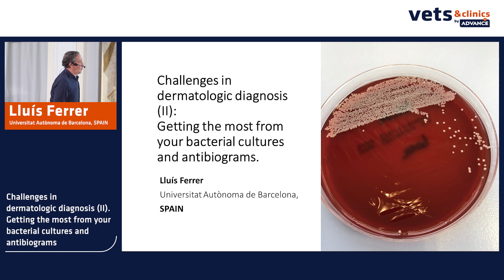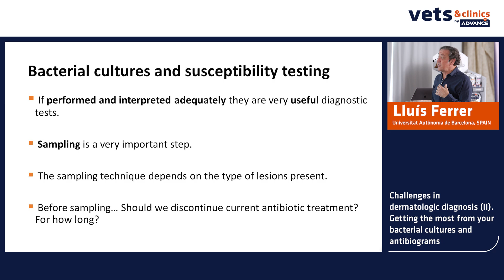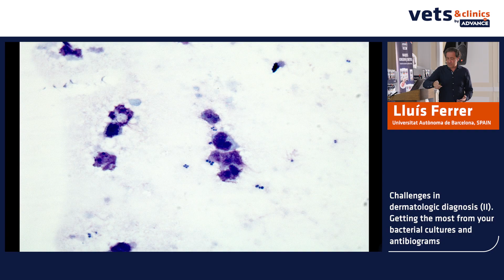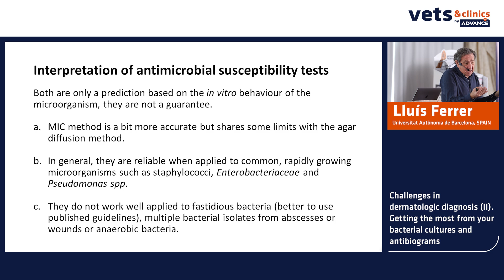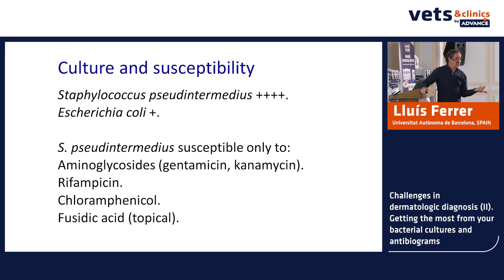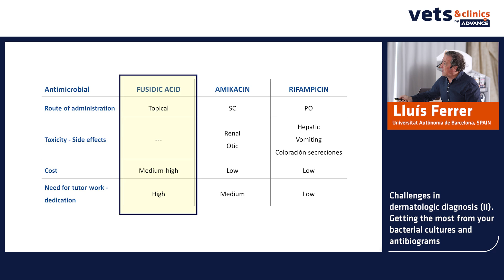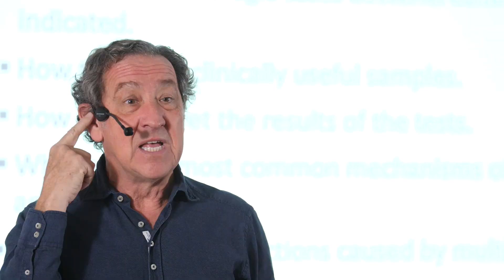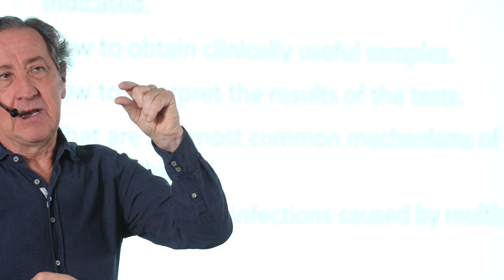18. INT - Challenges in dermatologic diagnosis II